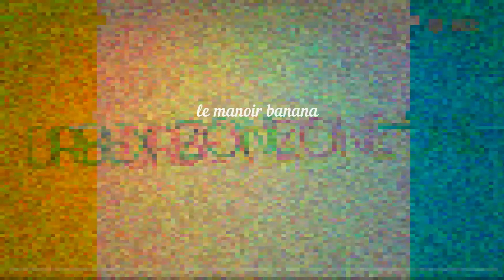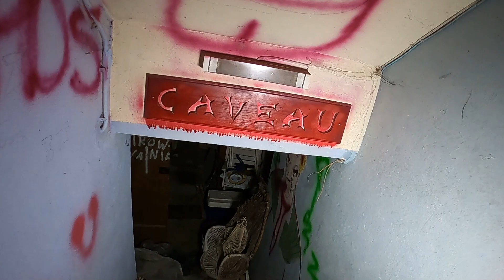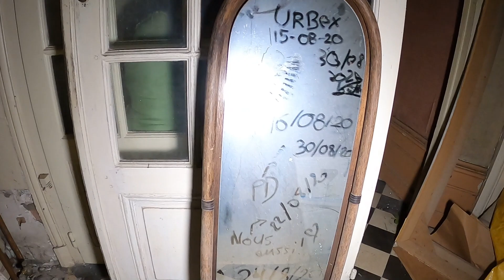CE MANOIR est devenu un repère de séance PARANORMAL SATANIQUE"URBEX" pas Rassurant.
je vous présente le manoir Banana sous un autre jour mais pas le meilleur et surtout pas rassurant.
Le k2 a réagit 2 fois pendant ma visite,3:51 et 7:35 malheureusement notre visite a était écourté par d'autre visiteur mais il semblerai que ce lieu deviendrai maléfique,malheureusement je n'en serai pas plus car impossible pour moi de rester plus longtemps car nous devions partir pour un autre spot a suivre!
Bon visionnage
casque obligatoire;-)